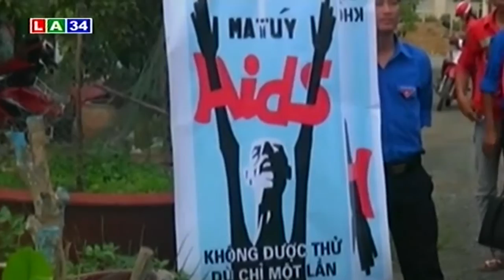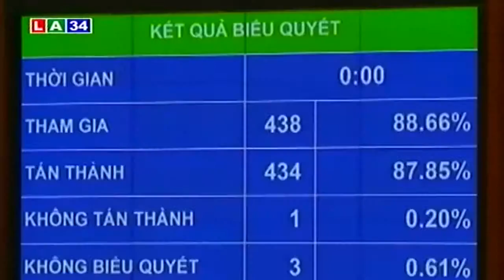Thời sự ngày 24/6/2015 | LATV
LATV | Thời sự ngày 24/6/2015 Đài PT&TH Long An.

* Điện thoại: ( 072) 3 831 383